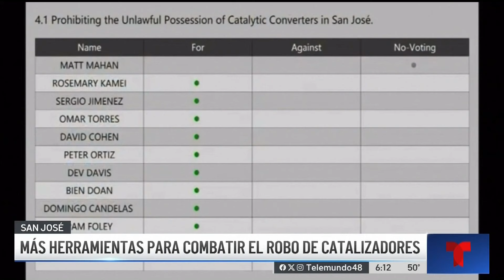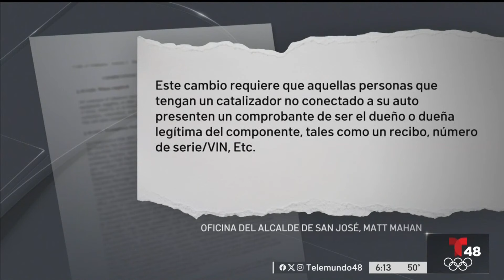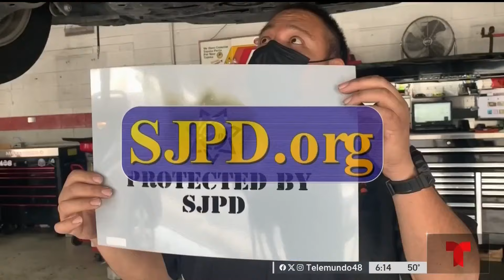Cuantiosas multas y cargos criminales para quienes posean ilegalmente catalizadores en San José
Autoridades aseguraron que reemplazar un convertidor catalítico puede costarle a una persona entre $1,000 y $3,000.